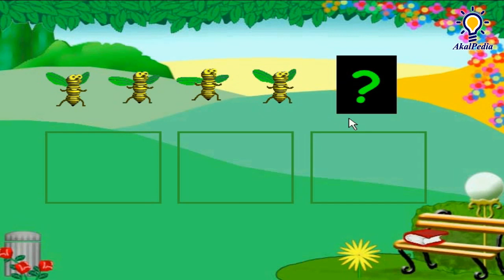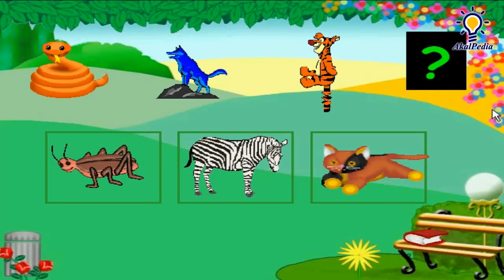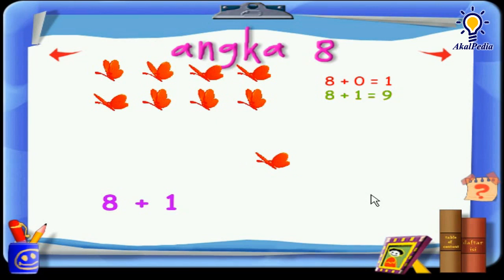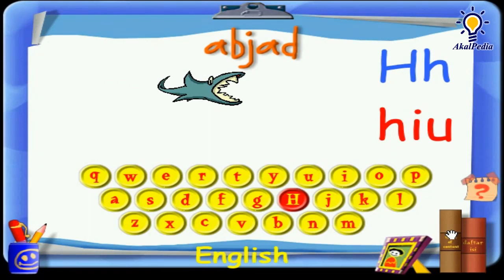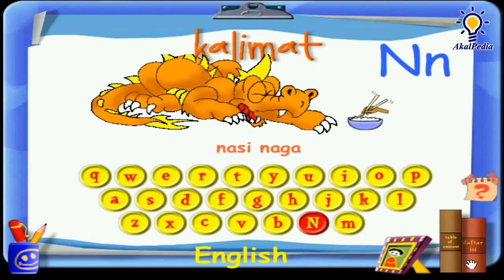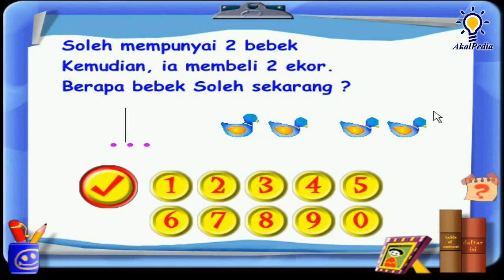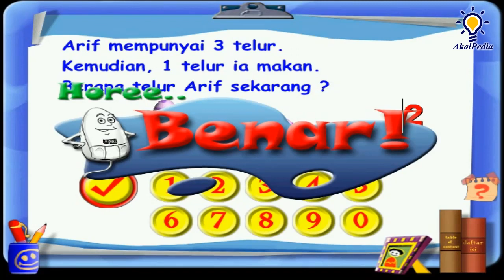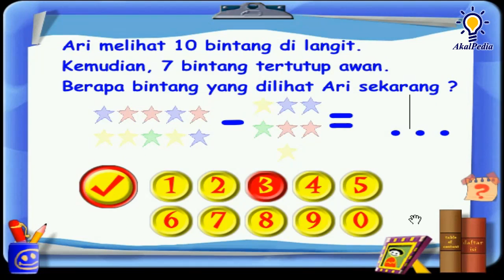PART 4 (END) Aku Anak Cerdas Seri 2 - Akal Interaktif - Game Kids, Belajar Membaca & Berhitung, dll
Aku Anak Cerdas (ACer) Seri 2 Part 4 (END)
- Game Kids, Tembak Balon, Maze
- Hujan Huruf, Pola Deret
- Serupa Tapi Tak Sama
- Cerita Si DOKI
- Belajar Membaca & Berhitung, dll